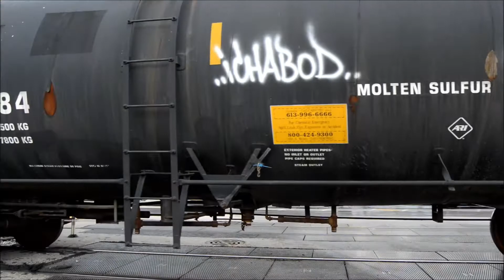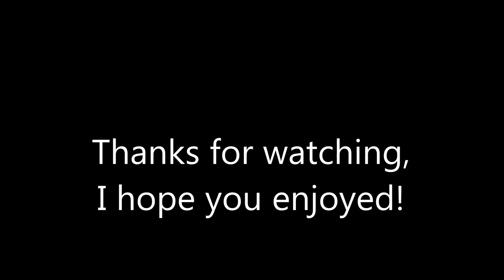Railfanning Franklin Park with Iowa Pacific E9